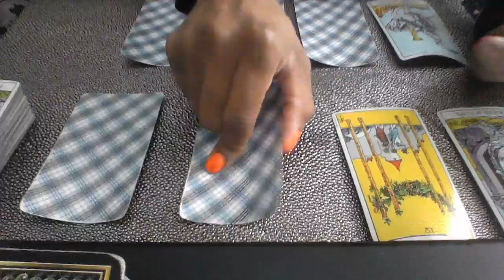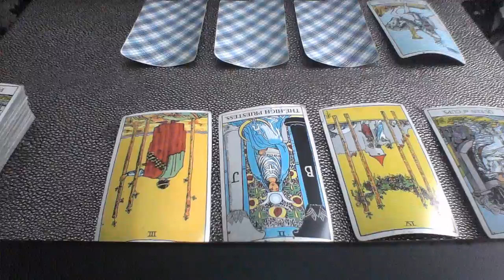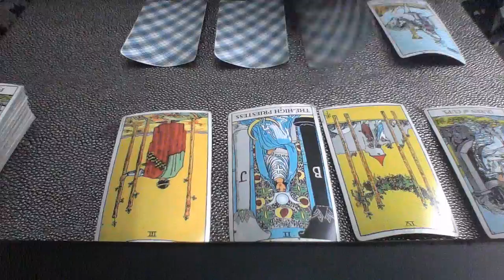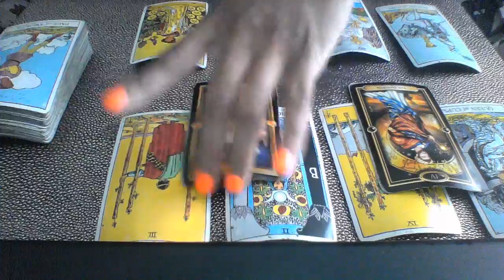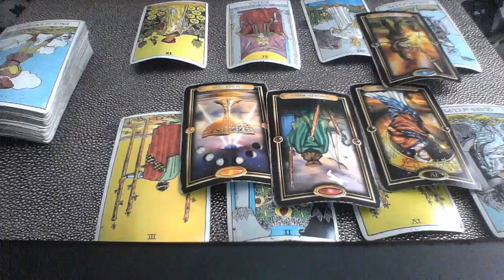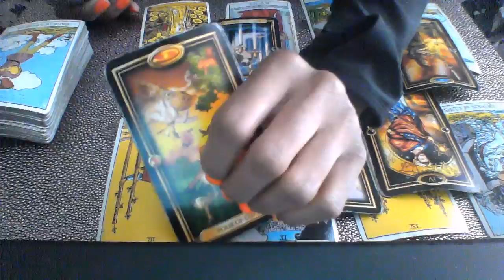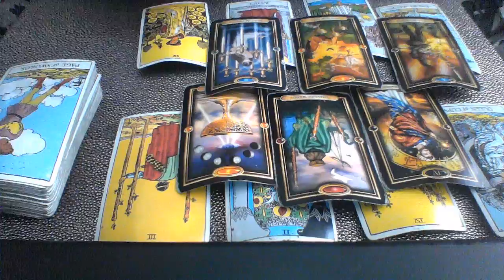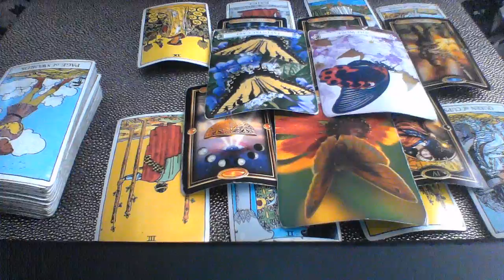ARIES NOV 2018 MY SOULMATE IS COMING BACK; I NEED MY SIDEPIECE TO STAY IN THIS MARRIAGE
My astrological makeup:

Sun: Aquarius
Moon: Libra
Ascendant: Aries

Ellej446
TAROTOFELLE